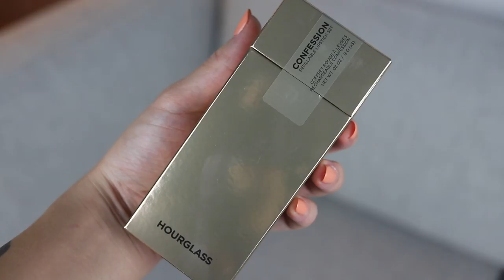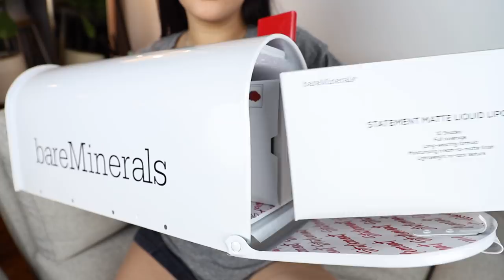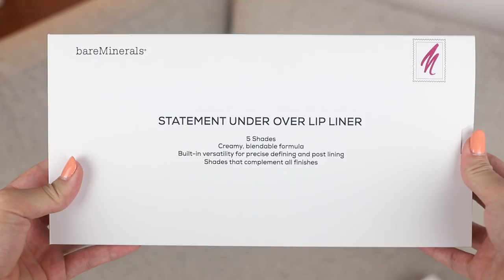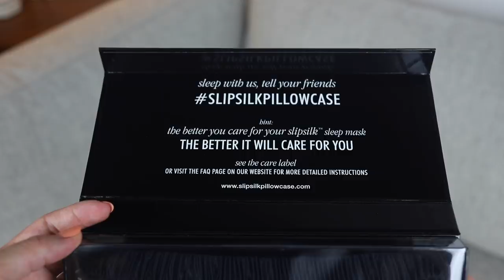PR Package Haul | Hauling Hustla Ep. 2 | soothingsista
Snapchat ⇨ sistasoothing

Oribe Lacquer High Shine Nail Polish, Bloodstone, Deep Teal, Night Orchid
This Bar Saves Lives

Canon EOS 6D Mark II DSLR Camera
Canon EF 24-105mm f/4L IS II USM Lens
Canon EF 40mm f/2.8 STM Lens
Vanguard Alta Pro 263AB 100 Aluminum Tripod
Diva Ring Light Super Nova 18”
StudioPro 3200 Watt Double 24”x36” Softbox